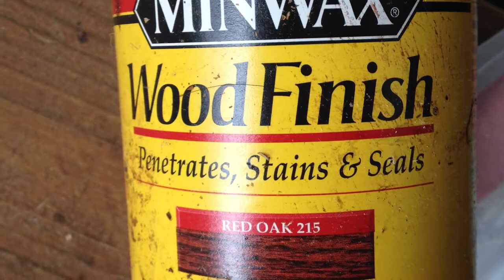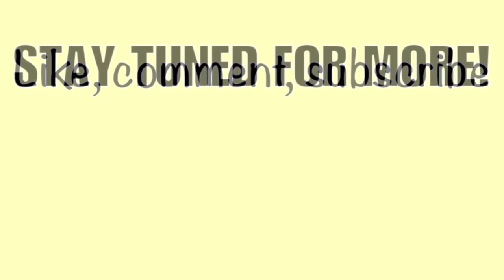40 gallon peninsula build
Tank stand and canopy